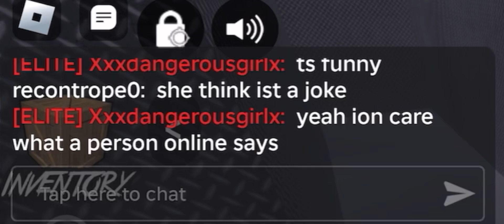Roblox Murder Mystery 2